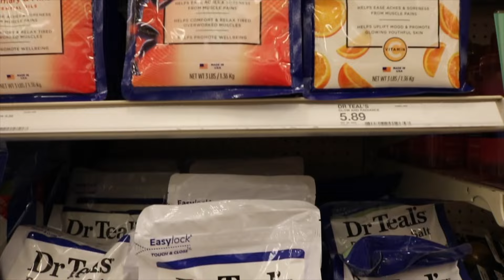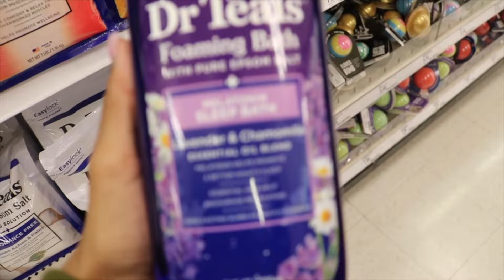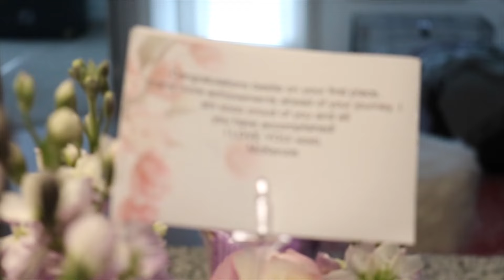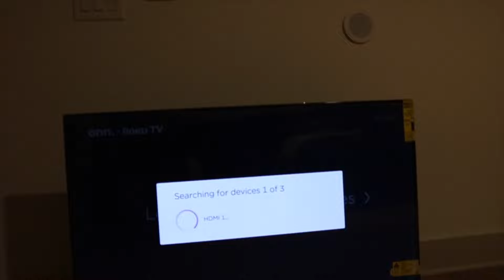a new era: I MOVED OUT @ 20 | 1st week living alone! ✨ apartment tour + hygiene & grocery shopping!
xoxo, Nyah ♛

“The best revenge is massive success...”

🤔😚 ♡FAQ:

-Age? 20
- Hair Page: nyahsluxediary

✨ ♡ STALK ME ♡ 👱🏾‍♀️🤘🏾

;) TOODLES!